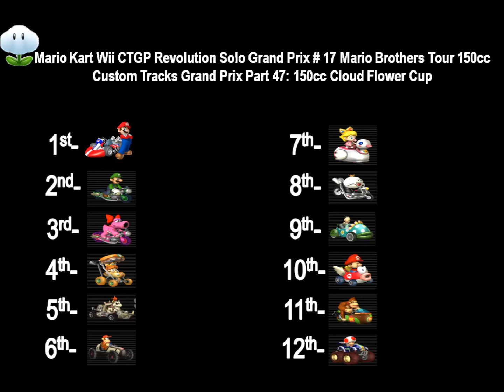Mario Kart Wii CTGPR Solo GP 17 Mario Brothers Tour 150cc CTGP Part 47 Cloud Flower Cup